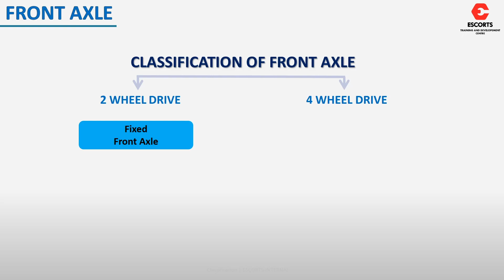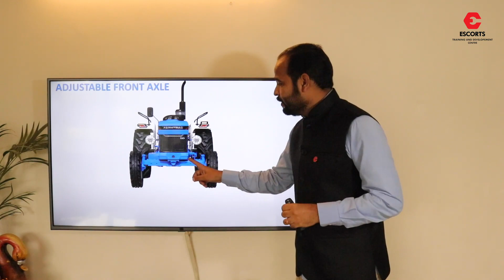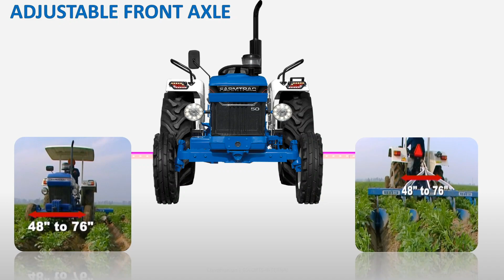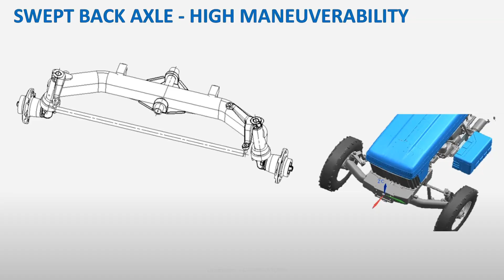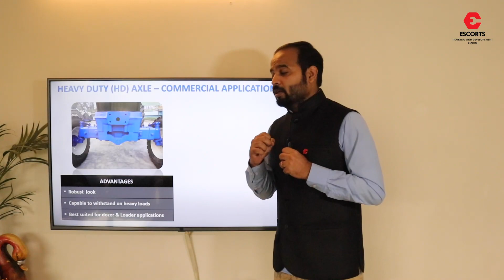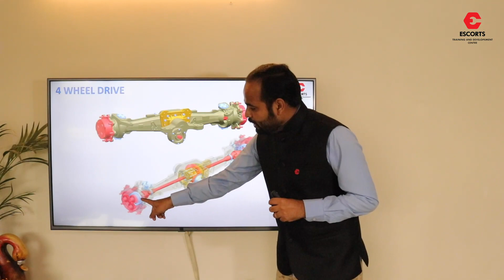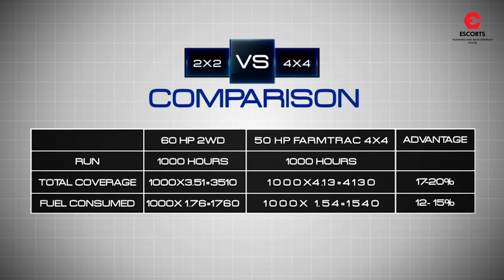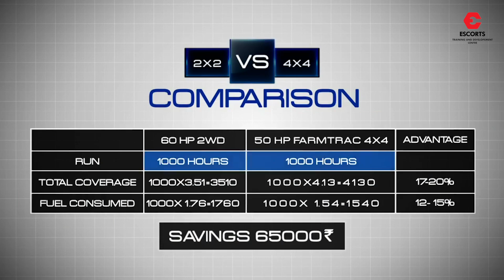Front Axle Technology Tractor Technology EP 10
By Mr. Harshvardhan patil